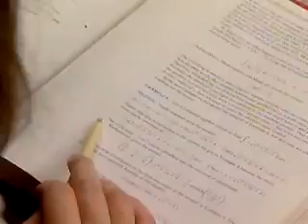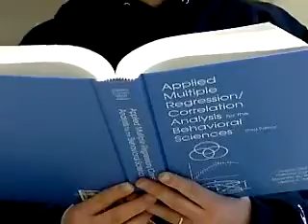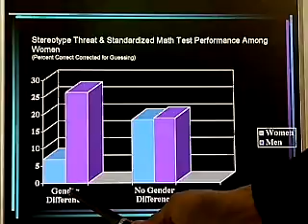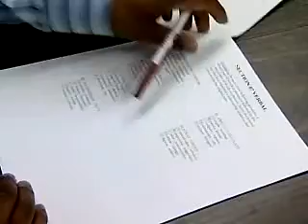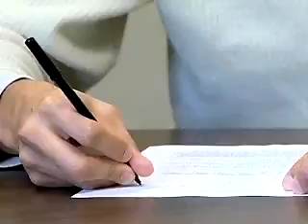StereotypeThreat Steele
Description